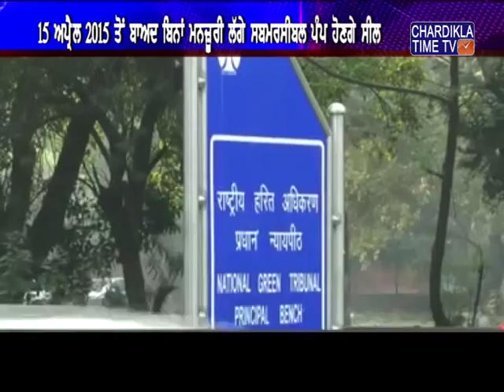ਬਿਨਾਂ ਮਨਜ਼ੂਰੀ ਲੱਗੇ ਸਬਮਰਸੀਬਲ ਪੰਪਾਂ ਨੂੰ ਕੀਤਾ ਜਾਵੇਗਾ ਸੀਲ